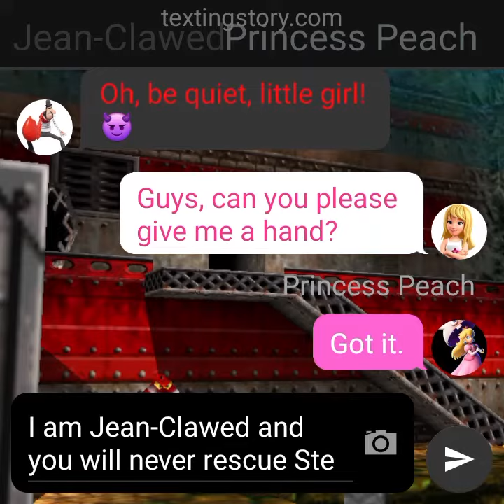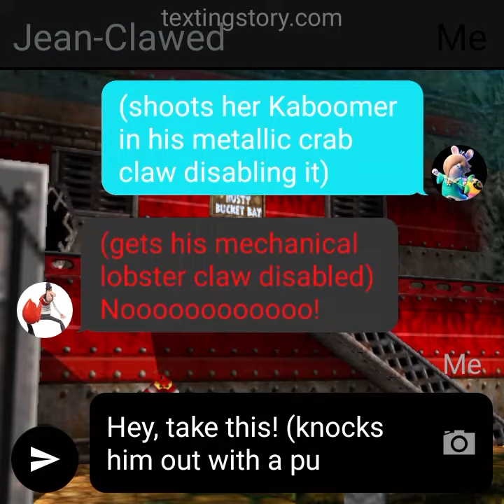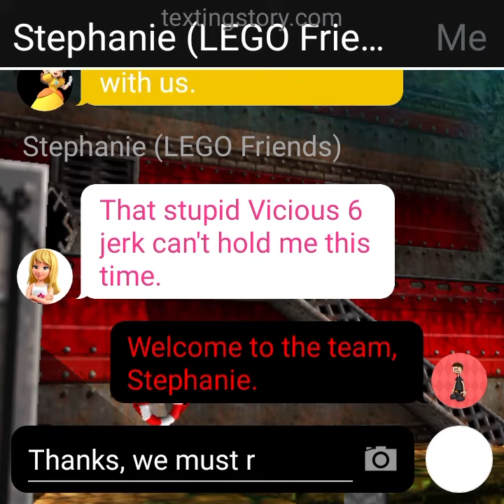My adventure texting Story #58: (S1 E58) Going on the entrance of Rusty Bucket Bay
There we go friends, we go into fighting Jean-Clawed and save Stephanie. Then we go inside the world. Let's see what will happen next.

Allies rescued: Stephanie (LEGO Friends) (6 out of 8 in Gruntilda's Lair)
Vicious 6 members defeated: Jean-Clawed (4 out of 5)